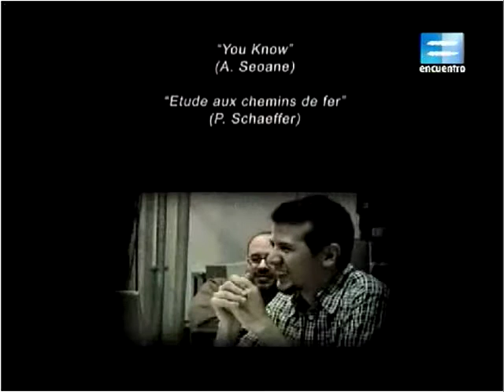José Rafael Subía Valdez y Chango Spasiuk (Pequeños Universos)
Cierre de programa (creditos) de Pequeños Universos